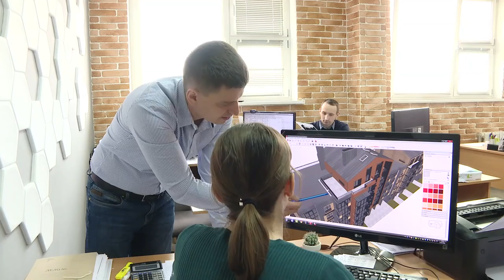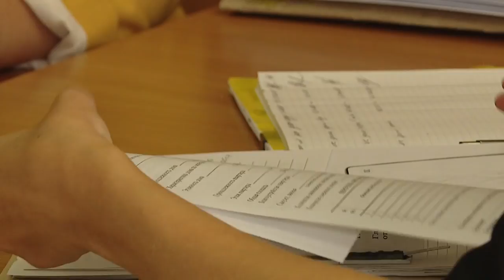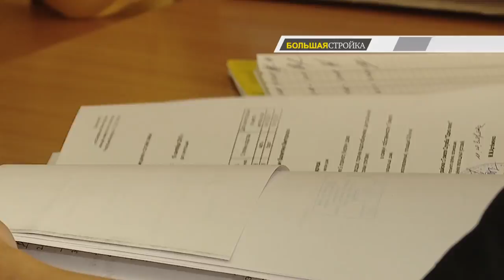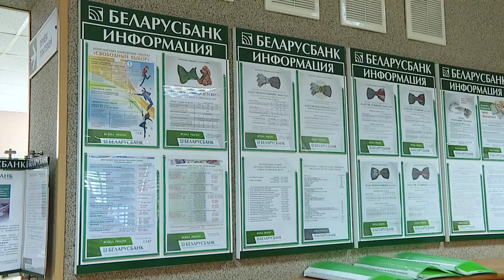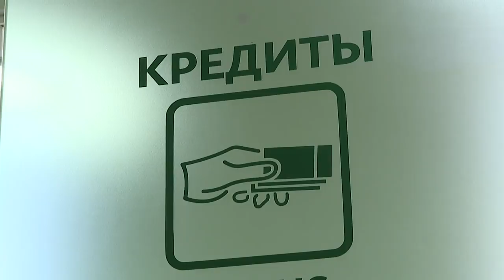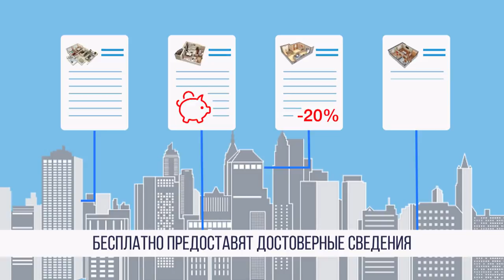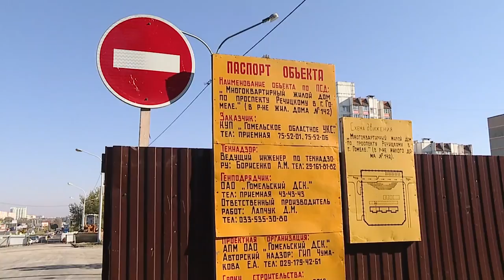Большая стройка 27.10.2018